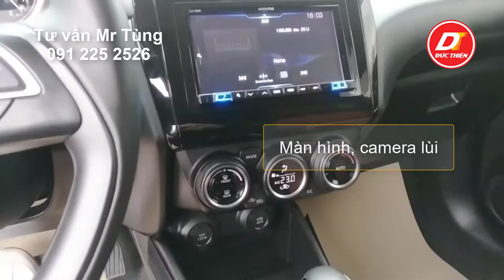Bán Xe Suzuki Swift 1.4 GLX Sản Xuất 2019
🚘 Ô Tô Đức Thiện Bán Xe Suzuki Swift 1.4 GLX
👉 Sản xuất 2019 nhập Thái, xe chạy được 15.000Km,
👉 Trang bị chìa khóa thông minh,
👉 Đèn bi led, gương chỉnh điện gập điện,
👉 Ga tự động, điều hòa tự động,
👉 Camera lùi, trang bị thêm ghế da
🔖 SALON Ô TÔ ĐỨC THIỆN
📌 Số 10 Thành Thái, Dịch Vọng, Cầu Giấy, Hà Nội.
             Điện thoại + Zalo: 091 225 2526